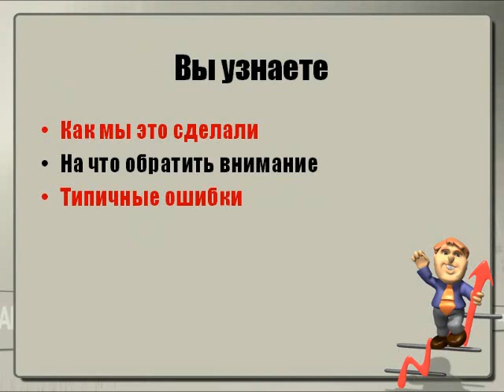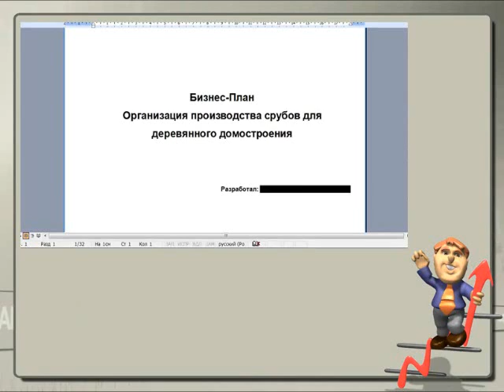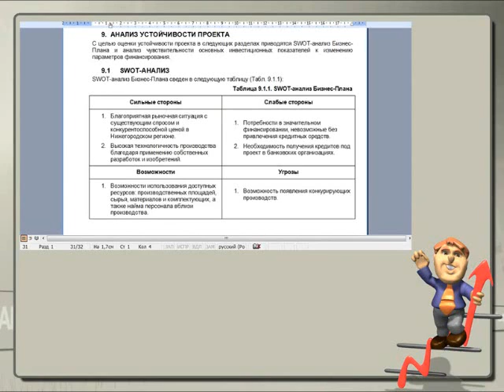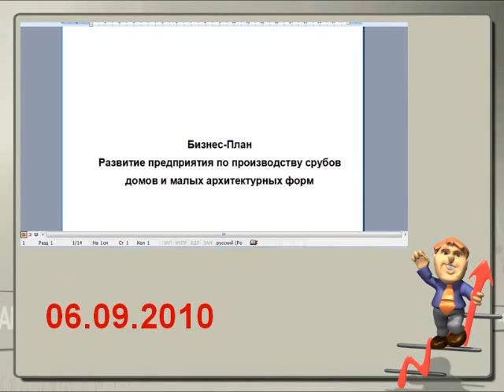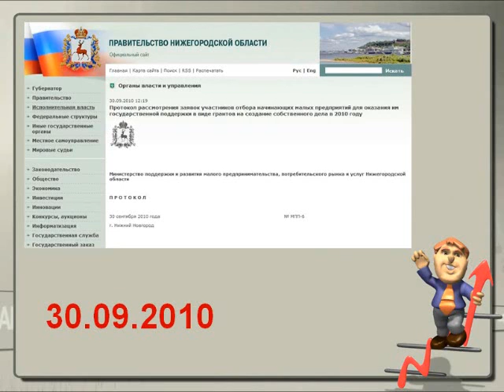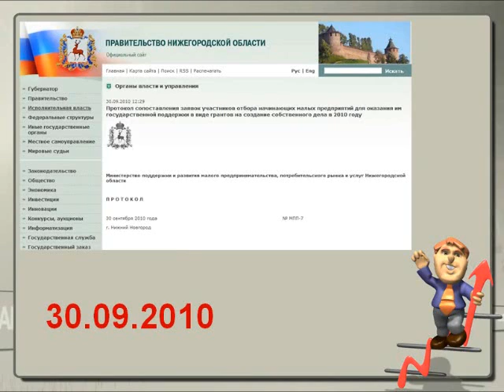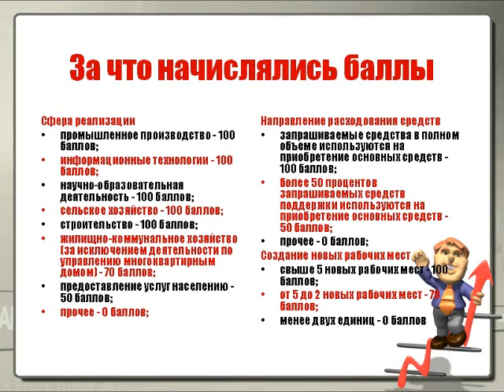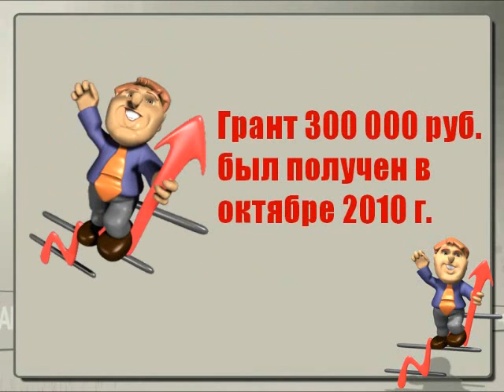Как Получить Ссуду 58 800 и Грант 300 000 для Старта Бизнеса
Бесплатная Ссуда 58 800 рублей и Грант 300 000 рублей для старта и развития бизнеса. Опыт успешного получения, подводные камни и типичные ошибки претендентов.